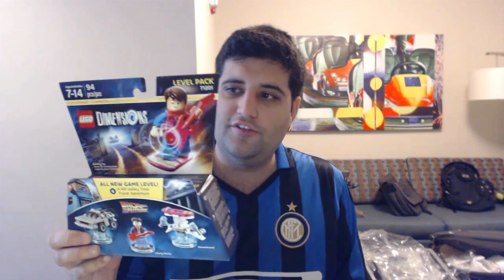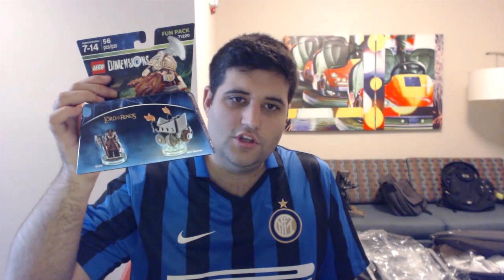Unboxing Lego Dimensions, VÁRIOS PERSONAGENS MANEIROS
Unboxing do Lego Dimensions que contém muitos personagens irados!

Os Piratas